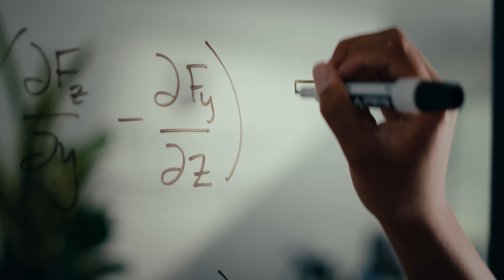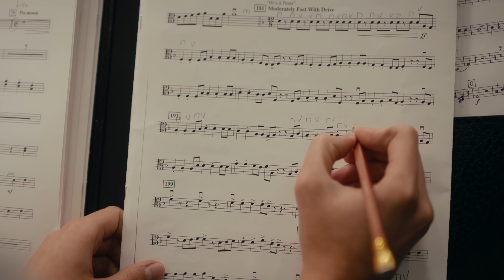This Is TMU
Students come to The Master’s University to explore the unique ways in which God has gifted and equipped them. But while they have different goals and interests, our student body remains united in its desire to honor Christ and to subject all things to His unchanging Word.

It’s this commitment to Christ and Scripture that defines TMU, an accredited Christian liberal arts university in Santa Clarita, California. The school offers more than 150 undergraduate, graduate and online programs, all taught from a biblical worldview. Under the leadership of President Abner Chou and Chancellor John MacArthur, TMU’s mission is to prepare men and women for lives of enduring commitment to Christ, biblical fidelity, moral integrity, intellectual growth and lasting contribution to the Kingdom of God worldwide.